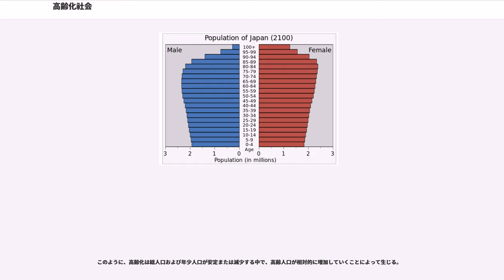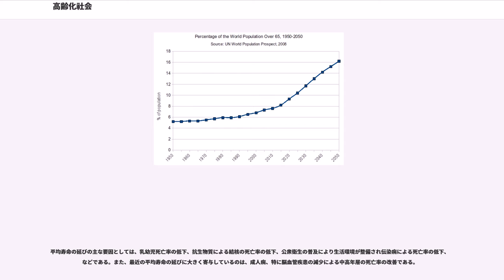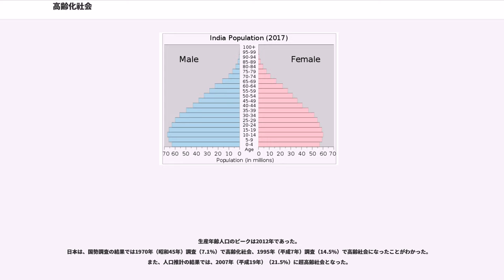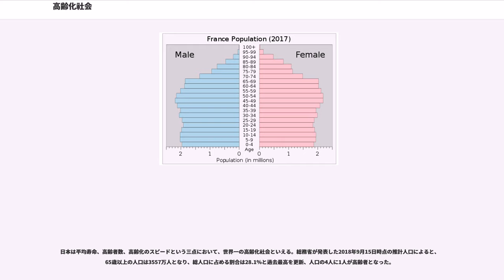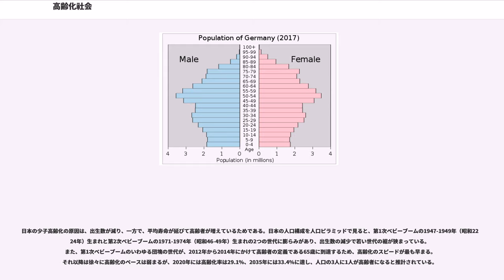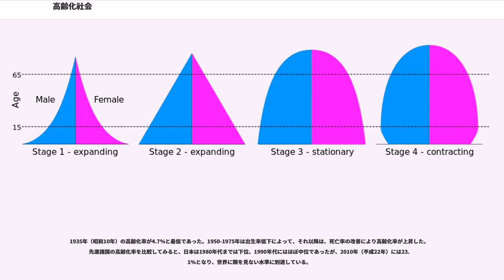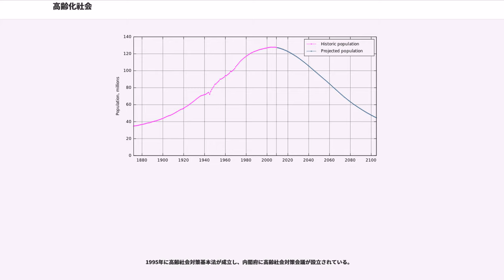高齢化社会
高齢化社会（こうれいかしゃかい）とは、総人口に占めるおおむね65歳以上の老年人口（高齢者）が増大した社会のこと。65歳以上の高齢者人口（老年人口）が総人口に占める割合を高齢化率（こうれいかりつ）という。

人類社会は、一定の環境が継続すれば、ある一定の面積に生存している人口を養っていく能力に限界が訪れる。そして、人口を養う能力の限界に達し、ある程度の時間が経過すれば、必ず高齢化が顕在化してくる。高度に社会福祉制度が発達した国家にあっては、その負担に応じるため労働人口が子孫繁栄よりも現実にある高齢化対策に追われるため、少子化が進行して、さらなる高齢化を助長していく場合が多い。

高齢化と少子化とは必ずしも同時並行的に進むとは限らないが、年金・医療・福祉など財政面では両者が同時進行すると様々な問題が生じるため、少子高齢化と一括りにすることが多い。

国際連合は2050年には世界人口の18%が65歳以上となると予測している。OECD諸国においては現加盟国の全てにおいて、2050年には1人の老人（65歳以上）を3人以下の生産人口（20-65歳）にて支える超高齢社会となると予測されている。

高齢化社会という用語は、1956年（昭和31年）の国際連合の報告書において、当時の欧米先進国の水準を基に、7%以上を「高齢化した (aged)」人口と呼んでいたことに由来するのではないかとされているが、必ずしも定かではない。一般的には、高齢化率（65歳以上の人口が総人口に占める割合）によって以下のように分類される。

国・地域の人口構成は、発展途上段階から経済成長とともに、多産多死型→多産少死型→少産少死型と変化し、これを人口転換という。

発展途上段階では、衛生環境が不十分で乳幼児の死亡率が高いこと、単純労働の需要が大きいため初等・中等教育を受けていない子供も労働力として期待されること、福祉環境が貧弱なため老後を子供に頼らなければならないことなどから、希望子ども数が大きい。また育児・教育環境や生活水準に比して予定子ども数も大きい。このとき人口ピラミッドは、底辺が高さに比べて大きい三角形の形状に近似し、ピラミッド型と言われる。

経済成長は衛生状態の改善と医療水準の向上をもたらすため、乳幼児の死亡が減り、平均寿命が延びる。そのため人口ピラミッドは、ピラミッド型を保ったまま拡大し、人口爆発が生じる。

経済発展による社会の変化が進むと、知的労働の需要が増して子供の労働需要が減退すること、福祉環境の充実により老後の生活を社会が支えるようになることなどから、希望子ども数が減少する。また育児・教育環境や生活水準に比して予定子ども数も小さくなる。一方、平均寿命の延びは鈍化するが、中年以下の死亡率はさらに低下する。このとき年少人口の低位安定と高齢人口の増加により、人口ピラミッドはつりがね型になる。

近代以降、人口爆発を経験した先進諸国は、人口安定的と予想された少産少死社会の実現を目標としてきた。しかし1970年代に急激な合計特殊出生率低下が生じて以降、出生率人口置換水準（2.08）は回復されず少子化が起きた。年少人口は減少し続け、1990年代後半には人口ピラミッドは口がすぼんだ壺型へと変化し、高齢化率が急上昇している。

このように、高齢化は総人口および年少人口が安定または減少する中で、高齢人口が相対的に増加していくことによって生じる。

平均余命とは、一定期間の（例えば1年間における）各歳のごとの死亡率が今後とも同じと仮定して、ある年齢の人が平均して後何年生きるかを表したものであり、特にゼロ歳の平均余命を平均寿命という。

平均寿命の延びの主な要因としては、乳幼児死亡率の低下、抗生物質による結核の死亡率の低下、公衆衛生の普及により生活環境が整備され伝染病による死亡率の低下、などである。また、最近の平均寿命の延びに大きく寄与しているのは、成人病、特に脳血管疾患の減少による中高年層の死亡率の改善である。

国際連合人口部によると、中国の生産年齢人口（15-59歳）は、2015年頃にピークを迎え（67.6%）、2020年頃から急激に減少し、2050年には50.0%、2100年には46.9%まで減少すると、少子高齢化になることが予測されている。中国の人口は2030年頃の14億6000万人がピークとなり、2100年には10億人にまで減少すると推測している。
生産年齢人口のピークは2012年であった。
日本は、国勢調査の結果では1970年（昭和45年）調査...